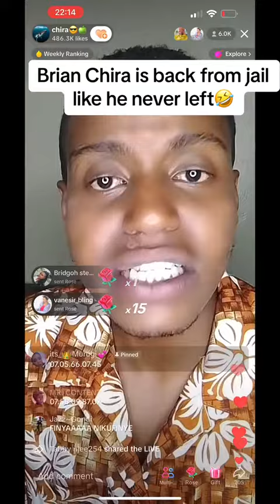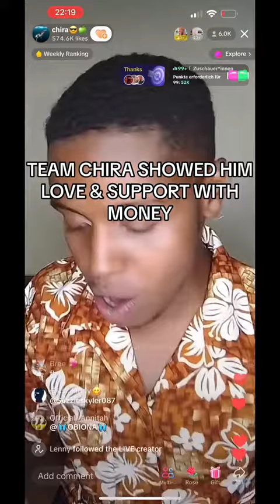Brian Chira reveal this after coming from jail@azziad nasenya